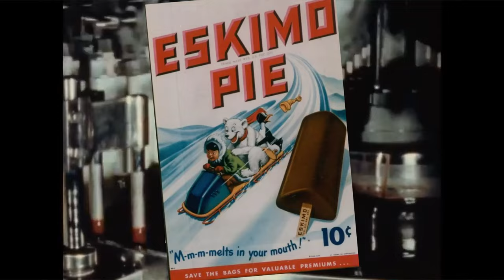History & Origin Of Ice-Cream | कैसे हुई थी Ice-Cream की शुरुआत ? | Documentary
In This Video We Have Discuss About The Historu=y And Origin Of Ice Cream
Channel Voice Narrator
Watch Later:
00:00 Intro
00:46 Origin Of Ice Desserts
02:18 Evolution Of Ice Cream
03:30 Invention Of Kulfi
04:13 Modern Ice Creams

Ice Cream
Ice lollis
Ice Cream Rolls
Kulfi
Top 10
History
Documentary
dhruv rathee
indian youtuber
zem tv
knowledge video
facts video
information video
trending
get set fly facts